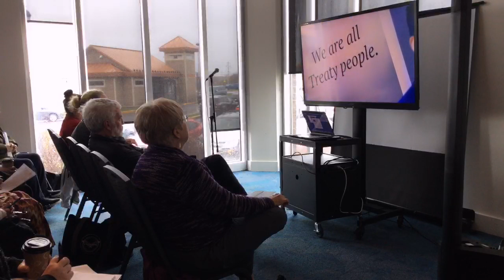L'nui'sultinej 2019: Treaty Education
L'nui'sultinej Conference 2019
Treaty Education
Presented by Jaime Battiste